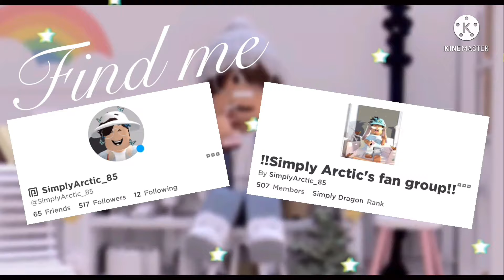🌧Escaping Piggy in Roblox Piggy *(Simply Arctic)*🏆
🎬┊hii my Arctic squad! ଘ(੭*ˊᵕˋ)੭* ੈ♡‧₊˚

୧ *·˚ note!┆↰
୨‧₊˚ hii my Arctic Squad! In todays video,we
Played  Roblox Pigg and tried to escape!💿

୧ *·˚ video schedule!┆↰

↳ Monday's, Friday's (keep in mind i don’t always have time to film and edit, so i may not upload all the time!) 🤍

🌷┊What game was I playing?
↳ Roblox: Piggy

୧ *·˚ more of me!┆↰

🌷┊roblox - SimplyArctic_85
↳roblox group/merch - Simply Arctic's fan group!!
🌷┊discord server -  Don't have one yet but coming very soon in the summer!!

❝ Arctic Merch! ❝ 𓈈 if you purchase anything, make sure to show me!! tag me on insta, twitter, tiktok, etc! ILYSM!

╰┈➤he/him i am a boy who love's to make Youtube video's for my Arctic Squad i love to make Welcome to Bloxburg video's i try to make as much Bloxburg video's as i can but its hard to come up with idea's so please my dream milestone at the moment is to get to 1,000 Sub's so then i can post on my community tab and ask you guy's questions like for example i can ask you guys what i can do for my next Youtube Video :D

intro :: maid by mee!!

 ୧ *·˚ questions!┆↰

˚ ༘✎ ┆ Arctic what do you use to record and edit
🎬a.. obs studio (free) & filmora 9 x ($300)
🎬a.. i personally i use Kine Master on my i phone! BTW its FREE TO USE!!
🎬a.. i can’t because of the 200 limit D: sorry guyss!!
˚ ༘✎ ┆Arctic what is your name?
🎬a.. Nate but a lot of people call me Arctic im okay with Either one :D

୧ *·˚ still reading?┆↰

🌷┊sub count: 283 Arctic Squad Member's!!

↳ if you see this, comment Arctic Squad!🎬 roblox​​​ SimplyArctic ​ RobloxBloxburg Squad​ robloxgameplay​ game​ gaming​

˚₊· ͟͟͞͞➳❥ have a great day, LYSM!!